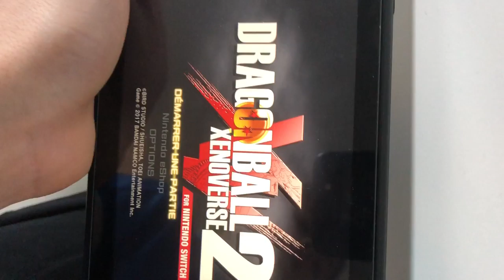Dragon ball xenoverse2 sur switch ep 1 en vrai